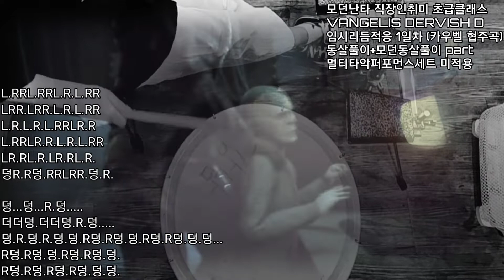모던난타 직장인취미 초급클래스 VANGELIS DERVISH D 임시리듬적응 1일차 (카우벨 협주곡) 동살풀이+모던동살풀이 part 멀티타악퍼포먼스세트 미적용